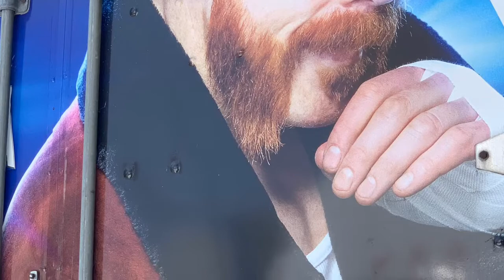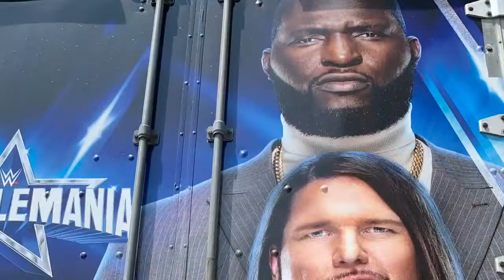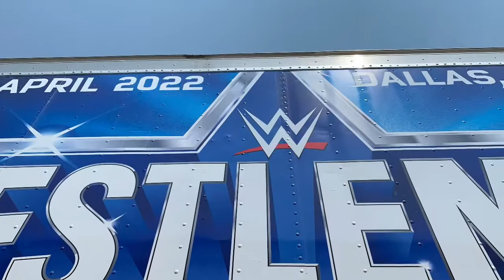Your Favorite WWE is In Kansas City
Finally we were able to watch WWE Live.